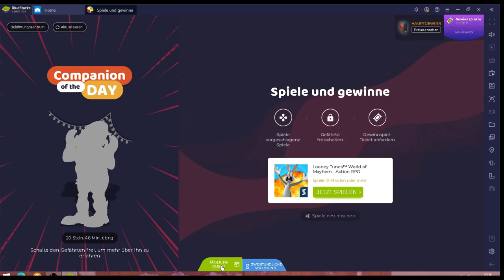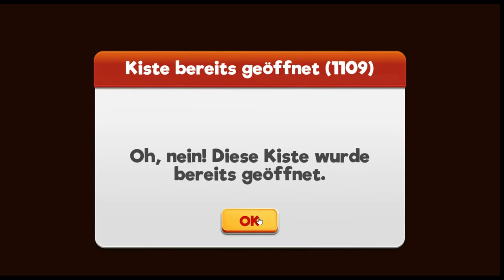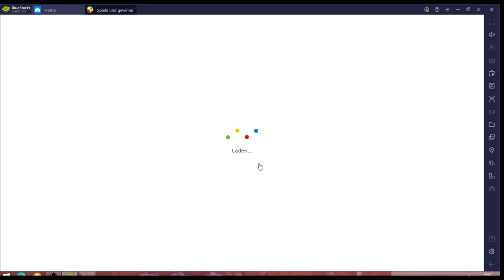Looney Tunes #04.03 JndT (BlueStacks)